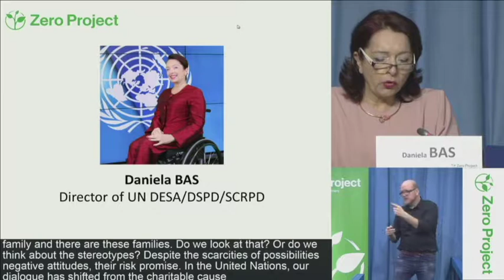Daniela Bas — Agents of change | ZeroCon17 Quote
This Quote „Agents of change“ is from Daniela BAS, UN DESA/DSPD/SCRPD, United States from her Keynote at the ZeroCon17 - Zero Project Conference 2017 at the United Nations in Vienna!